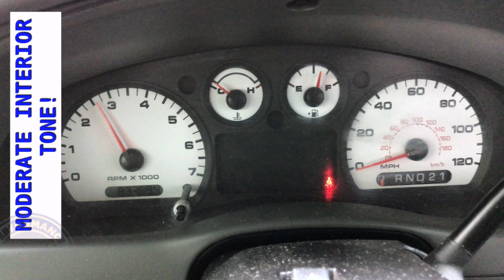08 Ford Ranger 4.0 Flowmaster Split Dual Performance Exhaust By Rich's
08 Ranger 4.0 From the Cat back we built a custom split dual exhaust using Flowmaster super 44's muffler. Custom building tailpipes using our elite tubing in thick gauge to assure longevity. Every hanger is built to our spec to assure no failures in the future. We finish this system with a set of 3 inch stainless rolled edge tips.

VEHICLES MUST BE IN HOUSE TO ASSURE PROPER FITMENT WE DON'T SHIP OR SELL OUR PRODUCTS ONLINE.

See it and Hear it Before You Buy It only at Rich's